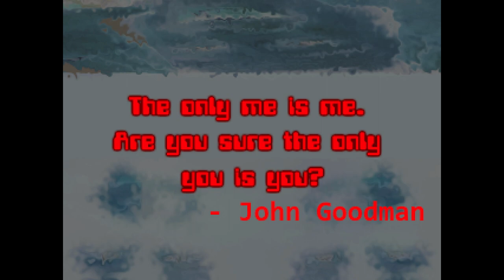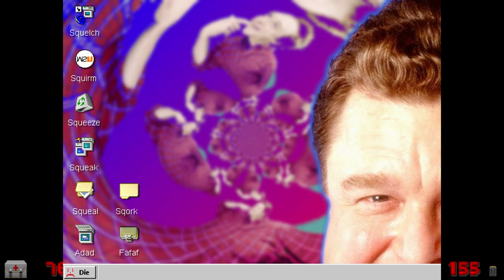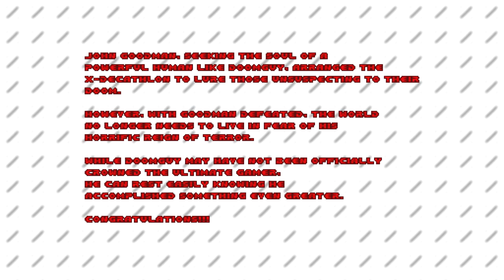John Goodman's X-Decathlon - Doom Mod Madness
Would you like to see John Goodman in your nightmares? HE'S ALREADY THERE.